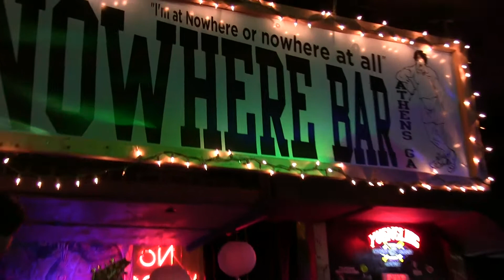MOON :: Kilroy Kobra @ The Nowhere Bar 4/6/18